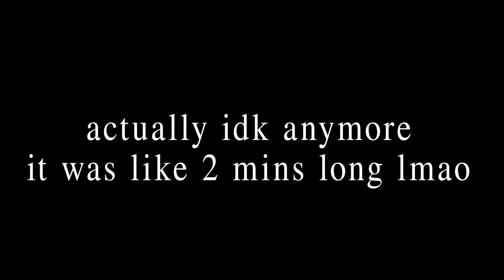baking challenge in Bungou Stray Dogs cosplay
Ok we totally didn't accidentally go on a hiatus noooooo that could never be us- I may have accidentally lost the Q&A section of that Gojo cosplay video to edit when some of my camera roll corrupted, but we now actually have some free time for YouTube and potentially could salvage more footage from the musical Vlog. Thank you so much for 5k subscribers too omg, we did not expect to come back and see that??!!??!? Super crazy slay, keep getting the feelings cdvhbdvjkukbvj Back on topic, this video is barely coherant and is all over the place but we hope you enjoy, also a proper welcome onto the channel for two of our friends, Susannah and Poett.